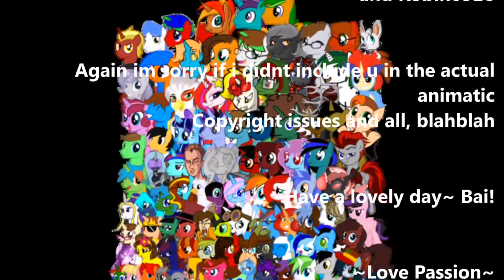Animatic: Like I'm Gonna Lose You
Brony Music Video(BMV) of my friends in the rift